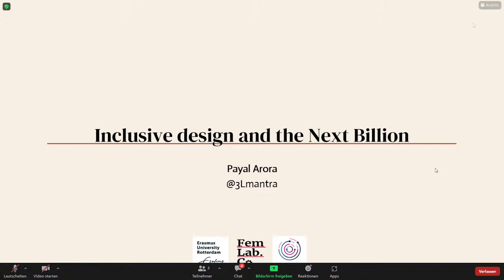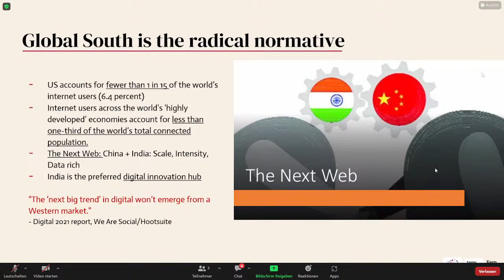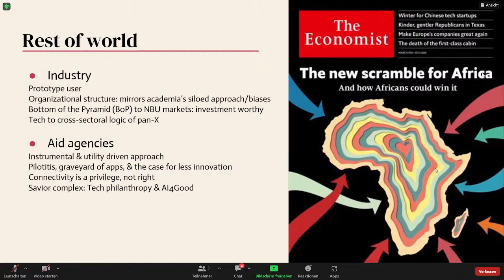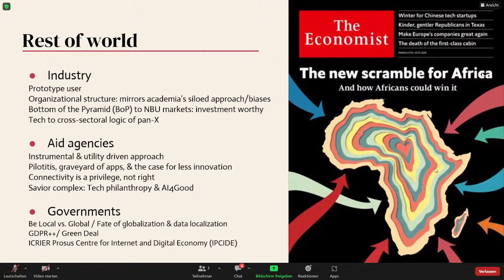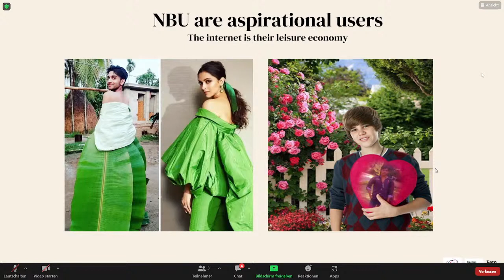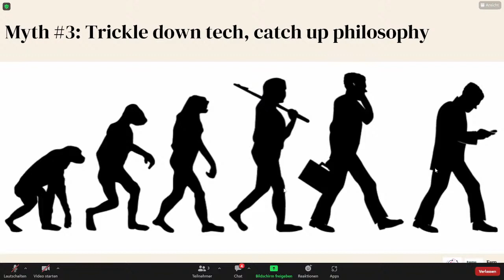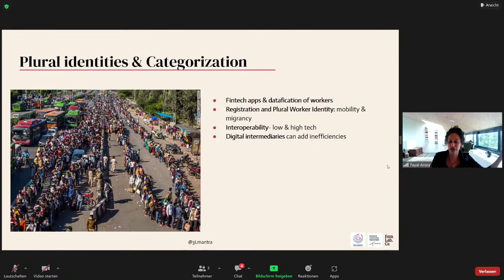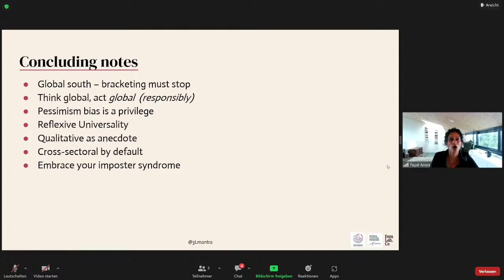Keynote: Inclusive Design and the Pathway to Action - by Payal Arora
Payal Arora is a digital anthropologist and an author, speaker and professor. She holds the Chair in Technology, Values, and Global Media Cultures at Erasmus University Rotterdam. She is the co-founder of FemLab.Co, a feminist future of work initiative. Her expertise lies in user experience of & inclusive design for low-income communities worldwide and comes with two decades of fieldwork experience in such contexts.

The topic of her Keynote was "Inclusive Design and the Pathway to Action"

Under the heading “Digital Future(s): TA in and for a Changing World” ITAS invited to the 5th European Technology Assessment Conference in Karlsruhe, Germany.

The central focus of the conference, organized within the globalTA network, was on existing and potential impacts of digital technologies within societies and socio-technical systems (such as power grids, medical treatments, mobility, logistics and production) as well as on individuals.